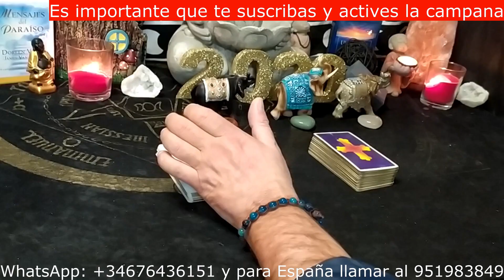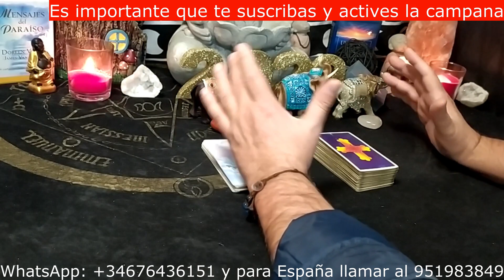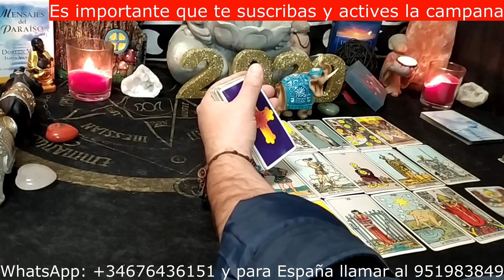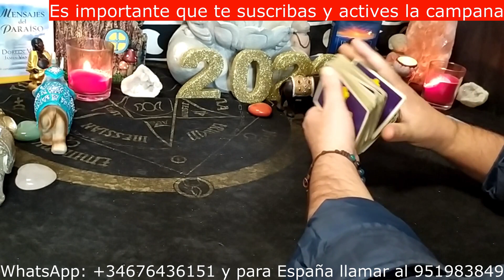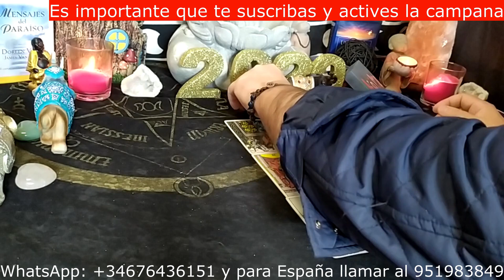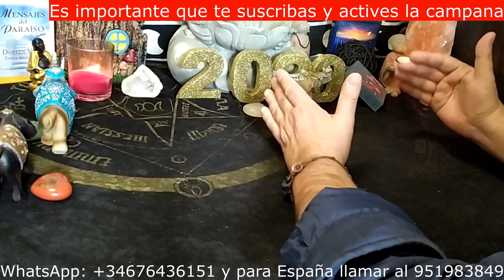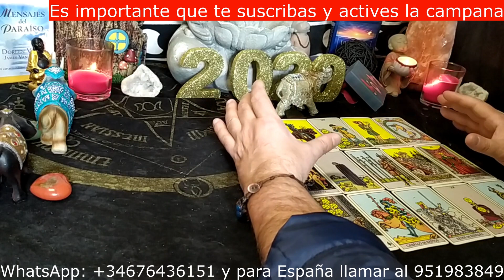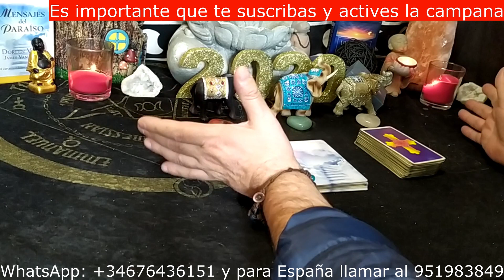¿Por qué se ha distanciado? ¿Por qué no me llama? ¿Mejorará lo nuestro? ¿Cuándo?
PARA EL INTERACTIVO DE HOY LA PREGUNTA ES: ¿Por qué se ha distanciado? ¿Por qué no me llama? ¿Mejorará lo nuestro? ¿Cuándo?